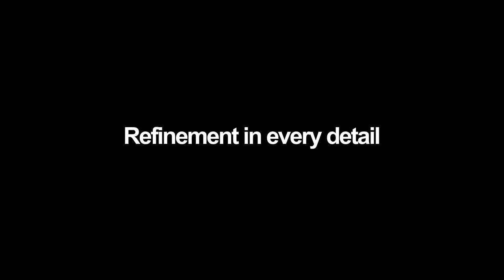Porsche 911 Advert Oliver Lee Version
The Trailer for the Porsche 911

Music soundtrack created by Oliver Lee